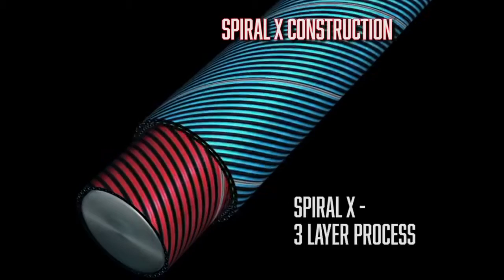Shimano Spiral X